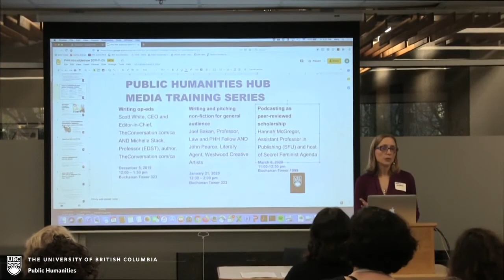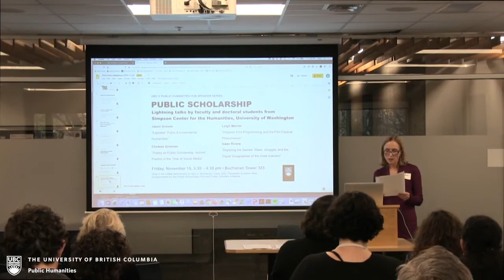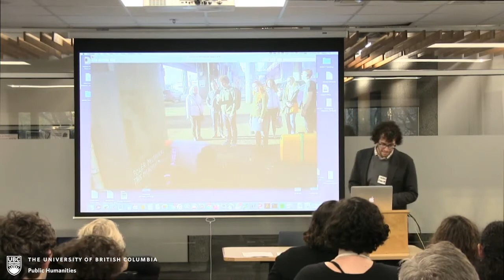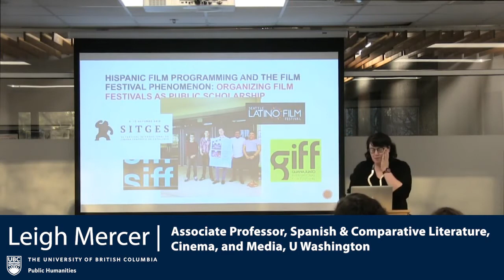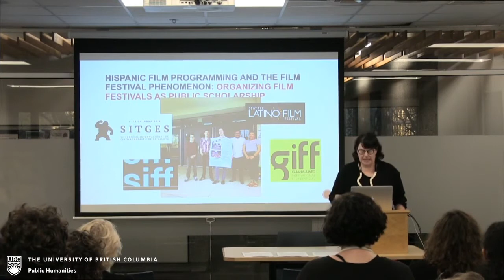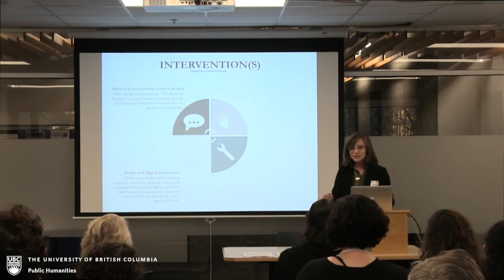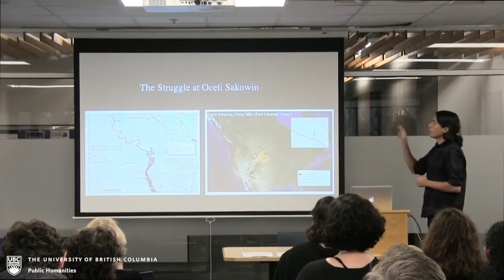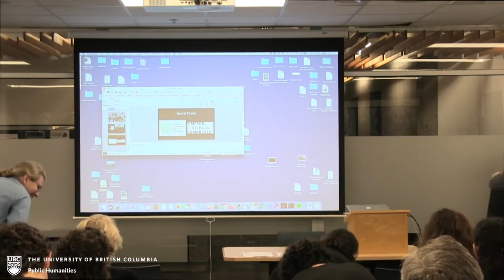Lightning Talks on Publicly Engaged Teaching and Scholarship from the Simpson Center at U Washington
Faculty and doctoral students from UW's Simpson Center for the Humanities give lightning talks on their work in public scholarship:

* Jason Groves, Assistant Professor of Germanics, “Exposed: Public Environmental Humanities”
* Leigh Mercer, Associate Professor of Spanish and Comparative Literature, Cinema, and Media, “Hispanic Film Programming and the Film Festival Phenomenon
* Chelsea Grimmer, Lecturer, English, “Poetry as Public Scholarship: Activist Poetics in the Time of Social Media”
* Isaac Rivera, PhD student, Geography, “Digitizing the Sacred: Water, Struggle, and the Digital Geographies of the Ocetia Sakowin”